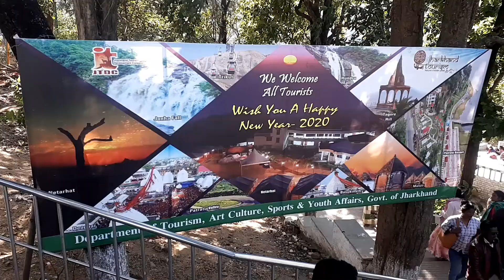Dassam Fall Ranchi | Dassam Falls Jharkhand |Dassam Fall Ranchi Video | Dassam Falls In Ranchi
Dssam Fall is a beautiful fall at RANCHI Jharkhand. It is situated around 40 km away from Ranchi city on Ranchi Tata highway. This is a very nice picnic spot. This fall is on the River Kanchi.  The best time to visit this place is from OCTOBER to FEBRUARY but you can visit this fall all through the year but people don't visit Dassam fall during the rainy season.
Dassam fall in Ranchi is absolutely the best place to visit if you are in Ranchi. nowadays it is made safe by the initiative of the GOVERNMENT OF Jharkhand.